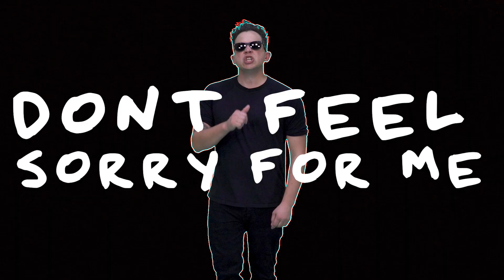Sean Forbes "Little Victories" OFFICIAL MUSIC VIDEO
Lyrics by Sean Forbes
Produced by Jake Bass for Boca J Music
Vocals, Drum Programming & Live Drums by Sean Forbes
Guitar, Bass & Keyboards by Jake Bass
Additional Vocals by Ronnie Jacobs
Recorded in Jake's Basement & Sean's Basement
Mixed at Bassment Sounds 2.0
Mastered by Adam Ayan at Gateway Mastering

Filmed by Adrean Mangiardi & Sean Forbes
Edited by Sean Forbes